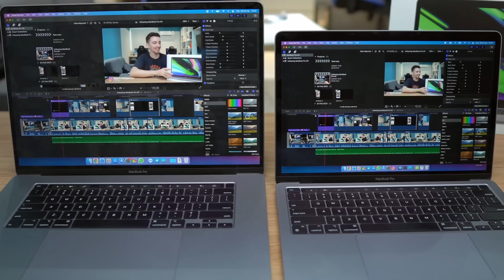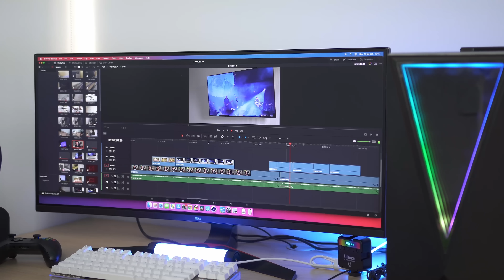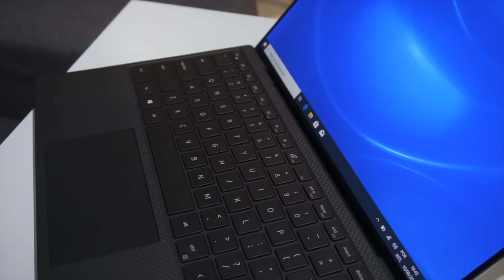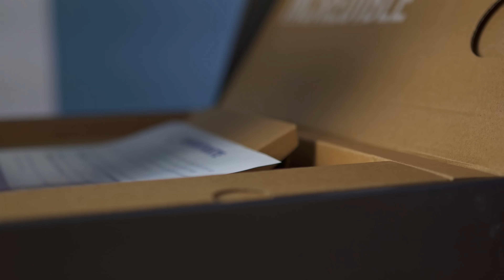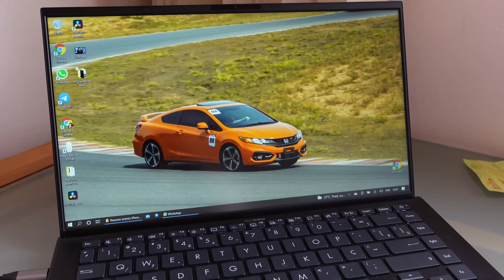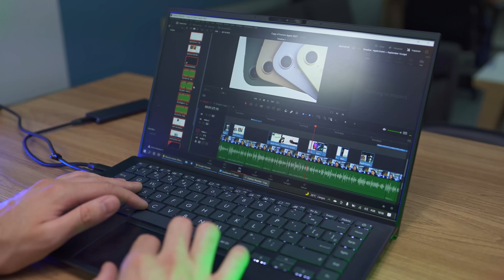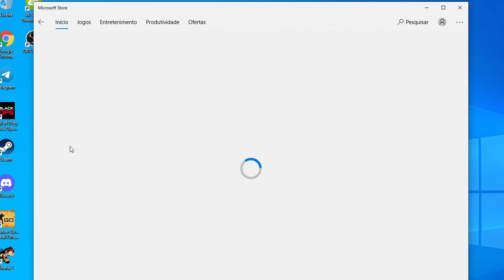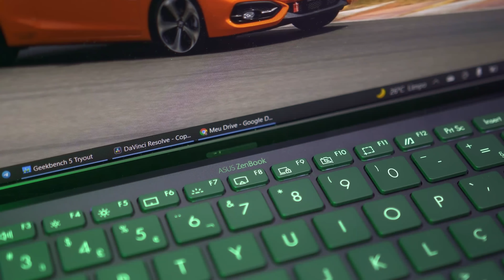ADEUS MAC! É por isso que estou VOLTANDO para o WINDOWS! Qual meu novo NOTEBOOK?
Aposto que muita gente não vai gostar desse vídeo, porém como disse, não tenho interesse de critiar o Mac ou fazer você migrar... apenas este é o motivo que eu estou voltando para o Windows.

✅ Uso esse carregador no meu MacBook Pro 13 M1 já tem uns 6 meses
e gosto muito, levo para o interior e carrego tudo: Nintendo Switch, MacBook e iPhone!

- Quer um notebook igual?